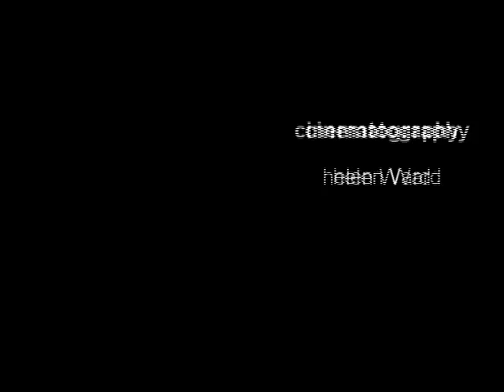Egg Drop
In May 2006 my classmates and I completed an art class video assignment. I performed the music.

Lol what's a tripod